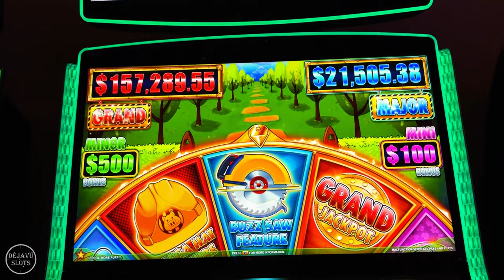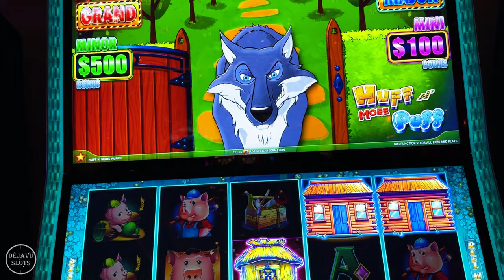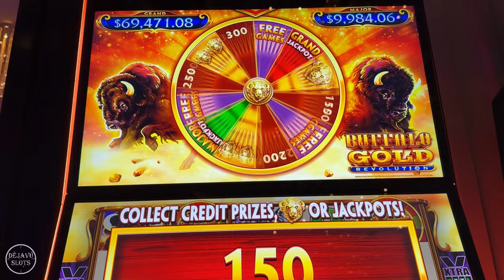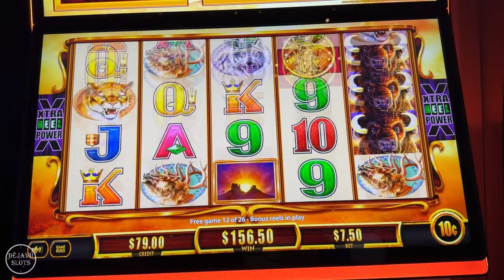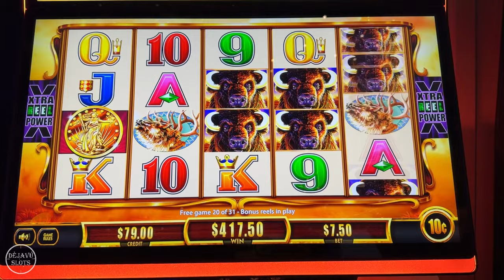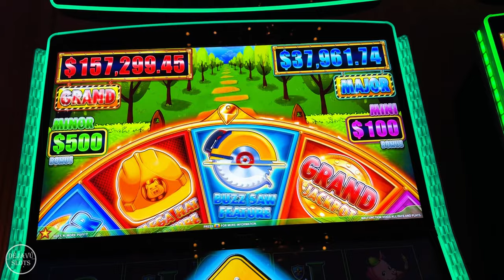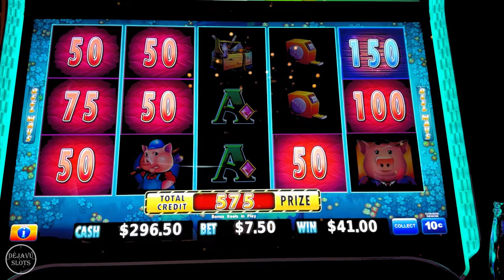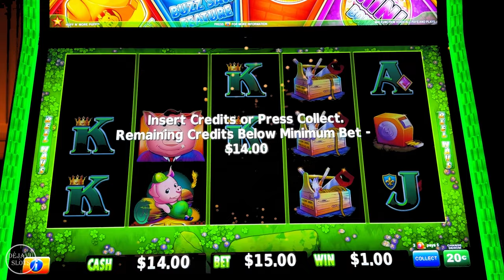WoW Retriggers! 31 Free Spins on Buffalo Gold Revolution Slot Machine